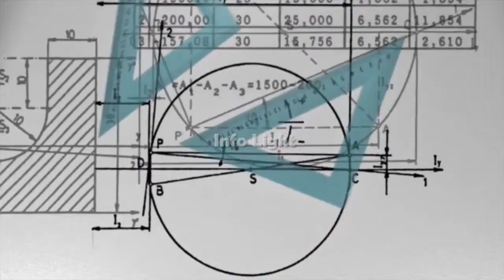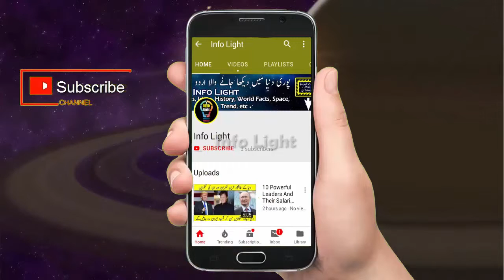5 Strangest Stones In The World In Urdu Hindi | Self Balancing Stones | Info Light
In This Video,I Am Gonna Tell You About 5 Stones That Are The Strangest In The World In Urdu/Hindi Language.This Video Is About The List Of 5 Self Balancing Stones In The World.These 5 Stones Are So Strange That They Can Balance Themselves Easily.These Stones Are Mostly Placed At The Tip Of A Mountain Or A Big Rock And They Dont Fall.Detail About These Strange Stones And Self Balancing Stones In Urdu/Hindi Language By Info Light Is Explained In This Video.
5 Strangest Stones In The World In Urdu Hindi | Self Balancing Stones | Info Light.